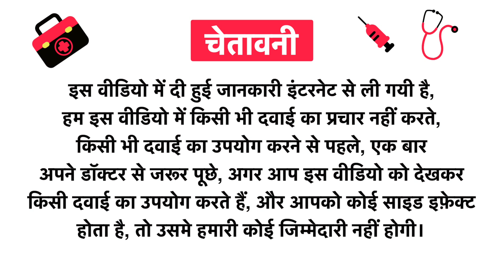Naturali Pollution Defence Charcoal and Avocado Face Wash Uses in Hindi | Side Effects | Review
Naturali Pollution Defence Charcoal and Avocado Face Wash Uses in Hindi | Benefits | Side Effects | Dose

Naturali Pollution Defence Charcoal and Avocado Face Wash Uses in Hindi
Naturali Pollution Defence Charcoal and Avocado Face Wash Use in Hindi
Naturali Pollution Defence Charcoal and Avocado Face Wash Kis kaam aati hai
Naturali Pollution Defence Charcoal and Avocado Face Wash Review
Naturali Pollution Defence Charcoal and Avocado Face Wash Use
Naturali Pollution Defence Charcoal and Avocado Face Wash Side Effects
Naturali Pollution Defence Charcoal and Avocado Face Wash ke Fayde
Naturali Pollution Defence Charcoal and Avocado Face Wash ke fayde in hindi
Naturali Pollution Defence Charcoal and Avocado Face Wash how to take
Naturali Pollution Defence Charcoal and Avocado Face Wash how to use